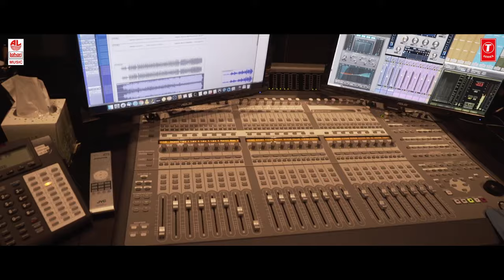Dooram Karigina Lyrical Video Song | Jetty | Sid Sriram | Shree Mani | Karthik Kodakandla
T-Series Telugu presents Dooram Karigina Lyrical Video Song from New Telugu Movie Jetty Starring Maanyam Krishna, Nandita Swetha, Sung by SidSriram.

Song : Dooram Karigina
Singer : Sid Sriram
Lyrics : Shree Mani
Starcast : Maanyam Krishna, Nandita Swetha & Others.
Banner : Vardhin Productions
Producer : Venu Madhav.K
Executive Producer : Pandraju Sankara Rao
Director : Subrahmanyam Pitchuka (Subbu)
Cinematography : Veeramani

Keys and Rhythm Programming : Vinodh Sharma
Add Vocals : Nutana Mohan, Karthik Kodakandla
Violin : Hemanth Kashyap
Flute : Pramod Umapathi
Mix and master by : A.P.Santhasekar Chennai
Music coordinator : Sai